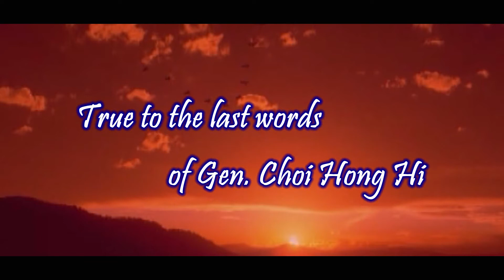True to the last words of Gen Choi Hong Hi, 2011